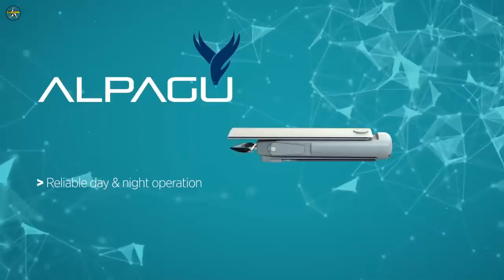Kamikaze Drone 'Alpagu' to be Deployed with Turkish Security Forces by Year-end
Turkish defense company STM announced today it will deliver fixed wing kamikaze drone 'Alpagu' to the security forces towards the end of the year.

Alpagu weighs 2kg and has a low radar cross section. It differs with its speed by creating point damage to high-value or important targets. The drone can carry enough explosives to neutralize its target, can operate at very long distances and can be carried easily and used very quickly by a single soldier. Alpagu also provides a significant surprise effect and operational superiority with its artificial intelligence and image processing capabilities, silence, and full delivery of the explosive it carries to the target.

Alpagu can be used by a single soldier, as well as versions that can be fired from multiple launchers over armored vehicles.

Versions of Alpagu to be fired from combat drones such as Bayraktar Akıncı and Anka will be developed. In addition, a 10kg variant of the Alpagu is being planned.

The drone will be able to integrate with unarmed UAV platforms such as Togan, which has remote sensing, image processing and tracking capability. STM is currently delivery rotary wing kamikaze drone Kargu drones to the Turkish security forces. “Developing herd capability on Kargu's, STM will implement a usage concept in which Alpagu and Kargu can be used for different types of missions in the same herd,” the company said.

STEM is progressing well with its fixed-wing multi-purpose drone, 'Kargu,' which is currently being delivered to security forces and has been successfully used, stands out with its ability to carry out reconnaissance, surveillance and destruction missions especially in residential area.